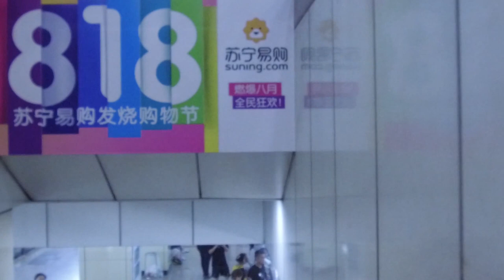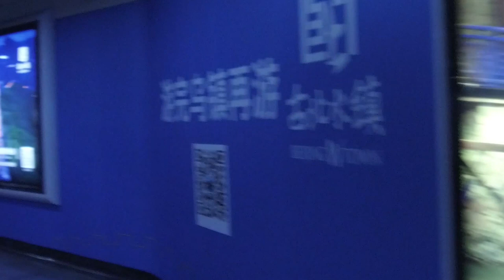SUBWAY RIDE HOME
I thought I wold share my ride home from work in Shanghai..